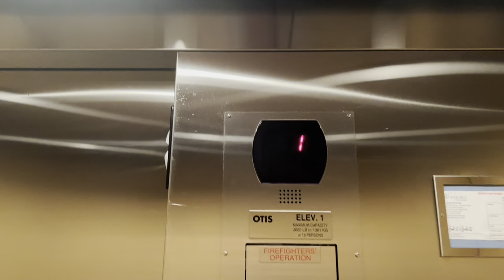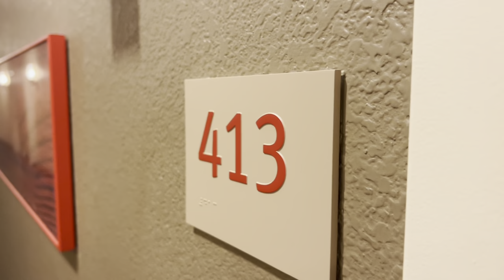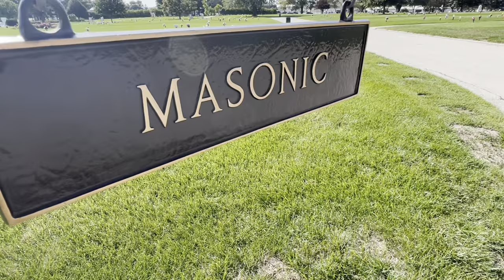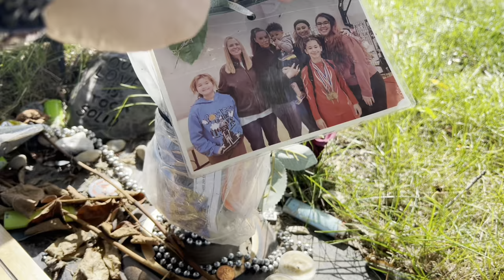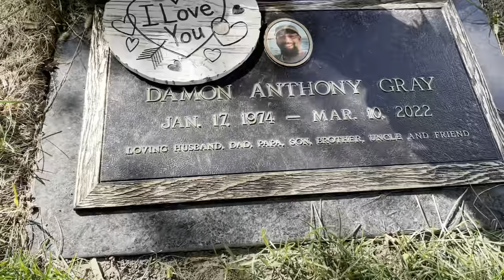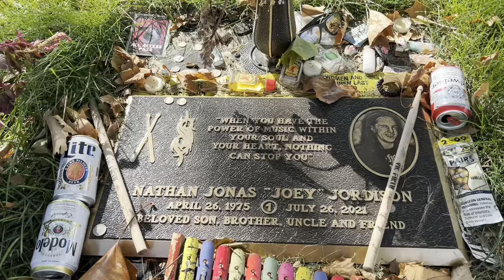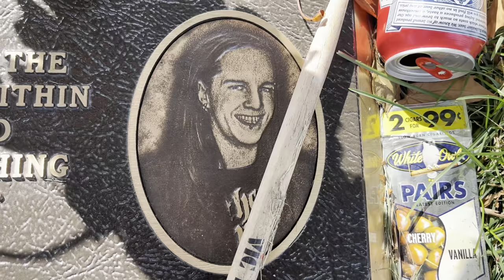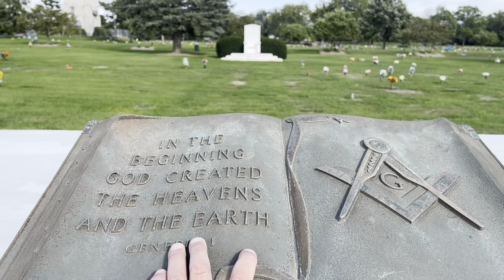Slipknot’s Paul Gray : Where He Died and His Grave & Joey Jordison Grave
Slipknot is an American heavy metal band formed in Des Moines, Iowa, in 1995 by percussionist Shawn Crahan, drummer Joey Jordison and bassist Paul Gray. After several lineup changes in its early years, the band settled on nine members for more than a decade: Crahan, Jordison, Gray, Craig Jones, Mick Thomson, Corey Taylor, Sid Wilson, Chris Fehn, and Jim Root. Gray died on May 24, 2010, and was replaced during 2011–2014 by guitarist Donnie Steele. Jordison was dismissed from the band on December 12, 2013. Steele left during the recording sessions for .5: The Gray Chapter. The band found replacements in Alessandro Venturella on bass and Jay Weinberg on drums. After the departure of Jordison, as of December 2013 the only founding member in the current lineup is percussionist Crahan. Fehn was also dismissed from the band in March 2019 prior to the writing of We Are Not Your Kind and was replaced by Michael Pfaff.

Paul Dedrick Gray (April 8, 1972 – May 24, 2010), also known as the Pig and #2, was an American musician. He was the bassist, backing vocalist, main songwriter and one of the founding members of the heavy metal band Slipknot.

Paul Dedrick Gray was born in Los Angeles, California. Later his family relocated to Des Moines, Iowa. He played guitar but switched to bass after he relocated to Iowa. In his youth, Gray performed in bands such as Sudden Infant Death Syndrome, Anal Blast, Vexx, Body Pit, The Have Nots and Inveigh Catharsis.

At the time of his death, he was one of three original members of Slipknot remaining in the band, and the only one who had maintained his original role in the band due to Clown's switch from main drums to percussion during the early days. He was one of the two members not born in Iowa (the other is Jim Root, who was born in Las Vegas). In 2010, Slipknot released the Download 2009 performance on DVD in memory of Gray.

Besides Slipknot, Gray filled in as bassist for Unida during their 2003 tour, appeared on the album Worse Than a Fairy Tale by the band Drop Dead, Gorgeous, toured briefly with Reggie and the Full Effect and appeared on the Roadrunner United project, performing bass on "The Enemy" and "Baptized in the Redemption" from the project's album The All-Star Sessions.

An award was named after Paul titled "Paul Gray: Best Bassist of the Year", as a tribute to Paul. Slipknot presented the award to Nikki Sixx, of Mötley Crüe and Sixx A.M.

On May 24, 2010, The Des Moines Register reported that Gray had been found dead in room 431 at the TownePlace Suites Hotel in Urbandale, Iowa at about 10:50 a.m. local time. In a 911-call, obtained by TMZ, one of the hotel's proprietors said that a hypodermic needle was found next to Gray's bed, as well as many pills that were apparently scattered across the room. An initial autopsy determined that no foul play or trauma was involved, but could not establish the cause of death.

On June 21, 2010, the autopsy results showed that Gray had died of an overdose of morphine and fentanyl, and that he had also developed "significant heart disease". The autopsy also revealed traces of the anti-anxiety pill Xanax in his system.

A private funeral was held on May 28, 2010. Paul Gray was buried at the Highland Memory Gardens Cemetery in Des Moines, Iowa.

Nathan Jonas "Joey" Jordison (April 26, 1975 – July 26, 2021) was an American musician. He was the original drummer and co-founder of the heavy metal band Slipknot, in which he was designated #1, as well as the guitarist for the horror punk supergroup Murderdolls.

In a 2016 Metal Hammer interview, Jordison talked about suffering from acute transverse myelitis. Its symptoms started in 2010 while touring with Murderdolls, but the disease was diagnosed long after. This progressed to the loss of the use of his left leg. The neurological disease had temporarily cost him the use of his legs and caused him to be unable to play the drums before rehabilitation. He recovered with the aid of medical help and physical therapy, with his trainer Caleb.

Jordison died in his sleep on July 26, 2021, at the age of 46, as stated by his family the next day. Joey is interred at Highland Memory Gardens Cemetery in Des Moines, Iowa.